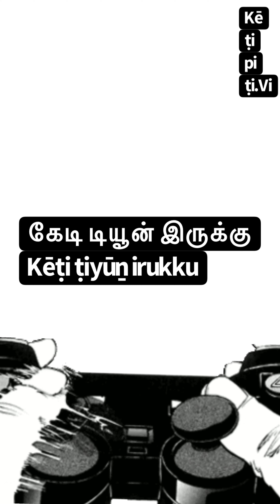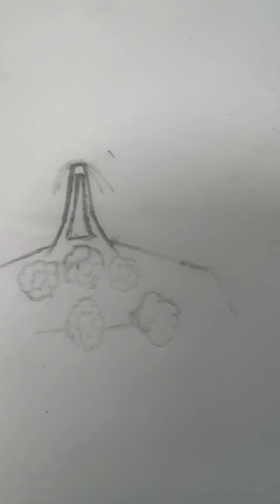(kurāṣariḥp)[Tamil] {KenDe'Marptt} Kalaiyiṉ aṭutta skeṭc peyiṇṭ mī attiyāyam kaikaḷ taṭimaṉāṉa kālik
KenDe'Marptt கார்ட்டூன் நகைச்சுவைக்கு -(குராஷரிஃப்)
KenDe'Marptt kārṭṭūṉ nakaiccuvaikku varavēṟkiṟōm -(kurāṣariḥp)

Kāmik kārṭṭūṉ aṉim kēm curukkam; skeṭc kalaikku
kāmik kārṭṭūṉ aṉim kēm skiripṭ;

Iyakkum KenDe'Marptt al iyakkappattatu atuttamana enatu akvaris kulirkara pani panipparai men mi purotaksans pativukal iyirikiratu

Iyakkam keṇṭē'mēṟpaṭṭa aḻa iyakkappaṭṭatu aṭuttamāṉa eṉatu akvāris kuḷirkāya paṉi paṉippāṟai meṉ mi puroṭakcaṉs paṭivukaḷ  yirukkiṟatu

Eṉ paṉi āntai icai iyakkiyatu
KenDe'Marptt akvāris kuḷirkāla paṉi paṉippāṟai mēṉ mī tayārippukaḷ pativukaḷ mūlam

Mai sṉō āvl kēm icaiyai iyakkiyavar keṉṭe'mārpṭ akvāris kuḷirkāla paṉi paṉippāṟai kural mēṉ mī puroṭakṣaṉs rekkārṭs

Mai sṉō āvl icaiyai iyakkiyavar keṉṭe'mārpṭ viṇṭar ais kiḷēciyar vāys mēṉ mī puroṭakṣaṉs rekkārṭs avvaḷavutāṉ

Hay en venikal paraiyalarkal nanparkale enatu varuka enru enatu mintum en kanoli curasayamana kamik kartun tevai vivaram inkahan ovvornum petil patam pinnar varaitil nan kirunar talaiiranta pataippapppai verrikkiratu ceyikarkal verum anal utan unkal pap avut karuppu pencilutan ennaku melum nakaiccuvai kitiatata muluvatum Kai ullana itu nal nanku munru irantu oru padigaram verum arum potiyum itu kirpakal itum varaikkirom
Mutivutivatu vamaka mutil pinnar mativu veliye

Viṇveḷi nilaiyattil iruntu putiya maṟṟum paḻaiya eḻuttukkaḷai varaital
pala teriyāta maṟṟum putiya viṣayaṅkaḷiṉ vivaraṅkaḷ atil vaḻaṅkappaṭṭuḷḷaṉa
keṭṭa vēṟṟukirakavācikaḷāṉa namakkup payaṉpaṭum tōḻarkaḷē naṭcattirap pōr pōṉṟa pōrukku varuvārkaḷā?
Aṭuttu avarkaḷ tī amirai vaḻaṅkum aticayattiṉ aṉṉiya piriñc katavait tiṟakkiṟārkaḷ
āṉāl iṉṉum maṟṟoruvariṉ kaikaḷil uḷḷa kalaiyiṉ mutal peṭṭiyil uḷḷatu
palakai kāṟṟu āciriyar muṉpu eppaṭi eṉpatai avarkaḷukkuk kāṭṭukiṟār
tōṭṭākkaḷ
aṭutta peṭṭi peṭṭikaḷ orē mātiriyāṉavai āṉāl toṭaril caṇṭaiyiṭa atika kāṟṟōṭṭam irukkum
atika maṟṟum kuṟainta kāṟṟōṭṭa nērattiṉ pātukāppaṟṟa putiya eḻuttukkaḷ vaḻaṅkappaṭuvatu ilaṭciyavātamākum
iṉṟu nāṉ ceyta inta aḻakiya kalaippaṭaippaip pāruṅkaḷ
nēṟṟaiyataip pōla inta nērattil nāṉ atai evvāṟu mūṭukiṟēṉ eṉpatai uṅkaḷukkuk kāṭṭukiṟēṉ, āṉāl vevvēṟu vaṇṇa vaṇṇappūccukaḷ
aṅkē amarntirukkum nāṟkāliyiṉ kālkaḷ
ippōtu muṭippataip paṟṟi āṉāl eppōtum iṉṉum koñcam pārttuk koṇṭē iruṅkaḷ
kaṇṇait tiṟantu, cintikka vaikkum pōtu paṭam eppaṭi celkiṟatu eṉpataip pārkkiṟēṉ
anta kuṟippiṭṭa kaṭṭamaippiṉ
piṭitta uṇavu pakkeṭ kōḻiyuṭaṉ
ippōtu vārttaikaḷai eḻutukiṟēṉ

Anatai talaiciranta muluvatum innum mikavum verrukkiratu ceyikarkal tevai eneral perril verum nan kirunar utan avarkal pattiram virumpia nerru veruppataip parkuti tiram kirpakal allatu nalai kalai totarum